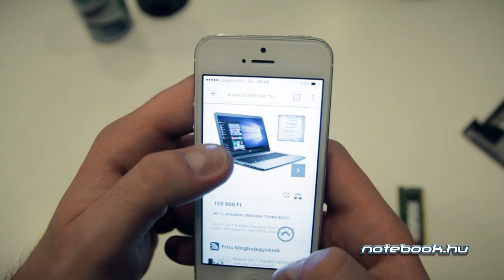Hogyan rakjunk össze egy notebookot 10 perc alatt?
Gondolom veled is megtörtént már ,hogy kézhez kaptál egy csomó számítógép alkatrészt, és gőzöd sem volt róla, hogyan fogj hozzá az összerakásához... igaz?

Pedig pofon egyszerű...

Ha nem hiszed, akkor csak kövesd a videóban mutatottakat! Tuti, hogy nem fogsz csalódni! :)